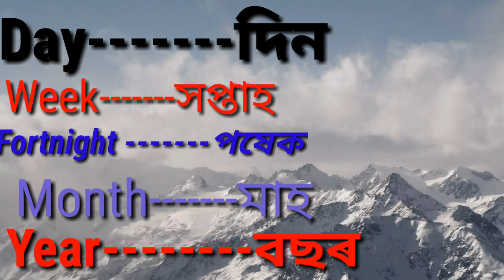সময়ক ইংৰাজীত কি কয তাৰ এটা পাঠ